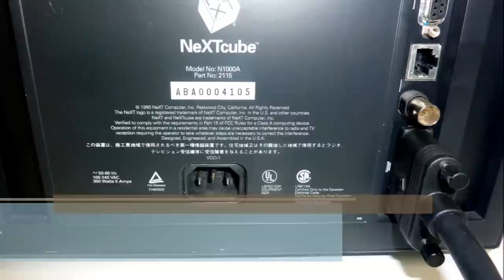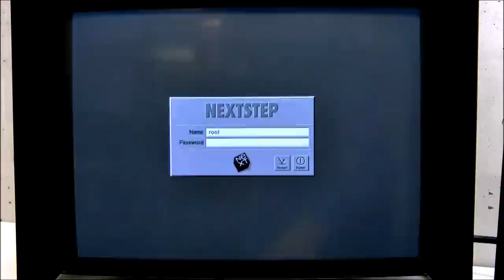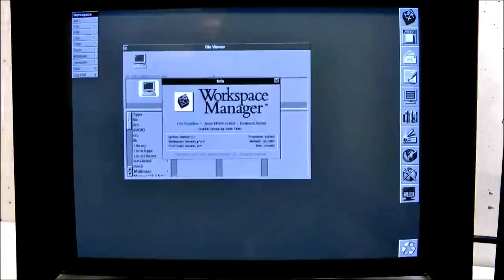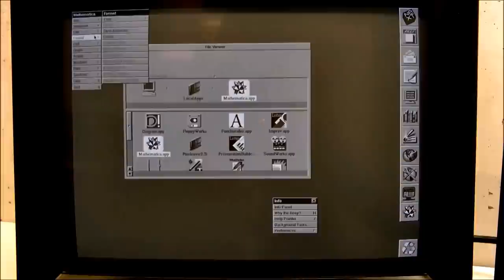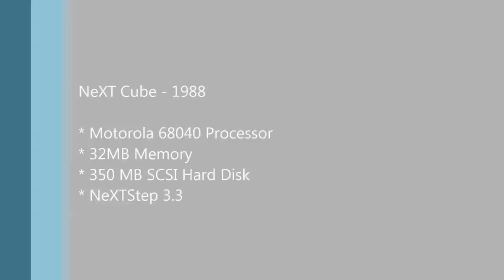Steve Jobs NeXT Cube - Unix Workstation from 1988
When Steve Jobs left Apple in 1985, he decided to create the best computer possible. The result is the NeXT Cube.Its technical features, its object oriented operating system and its graphical interface, even its black case were very far from the standards. And NeXTStep - the Unix based operating system - is always considered as a reference.

It was sold with a lot of great programs and a very powerful 400 dpi laser printer. Some technical features were a bit strange (grayscale display, no floppy drive, no hard disk), but were modified in the next generation with the NeXT Station and the NeXT Cube 040.
Unfortunately, this computer was too expensive and had little commercial success, few years later, it was abandoned, but the later successors of this computer are still in use in some places, as servers. The NeXT Cube was used by Tim Berners-Lee as the world's first web server, and was also the platform for the first web browser.